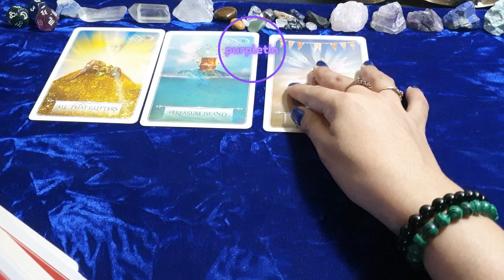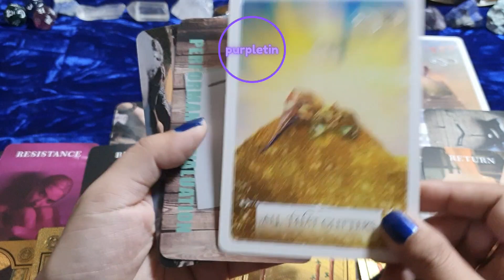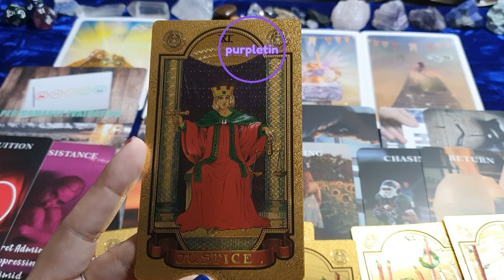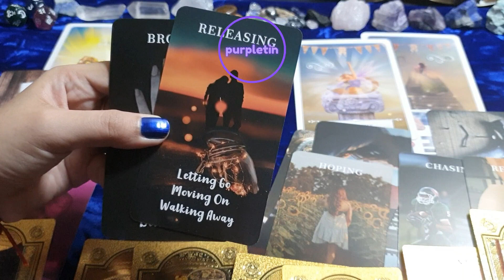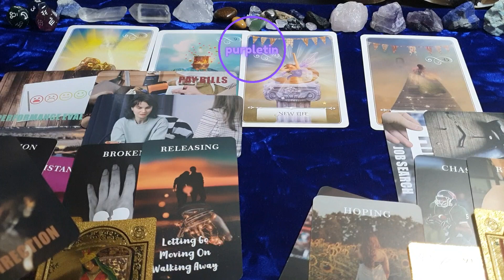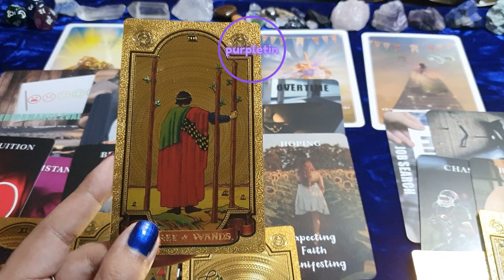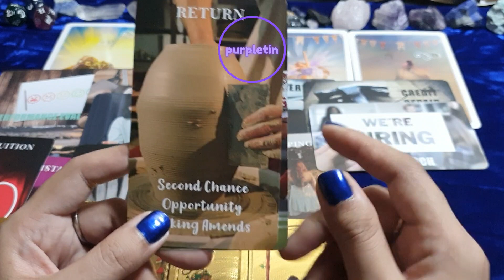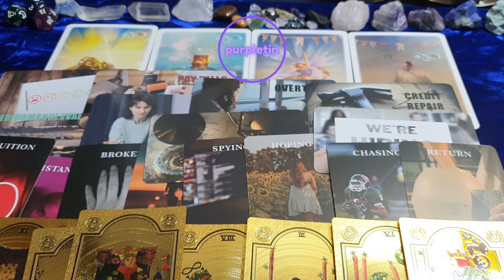Gemini ♊️ Mahahanap mo na yung treasure island! ✨️ August Overall Reading